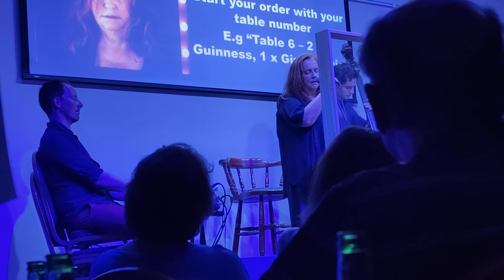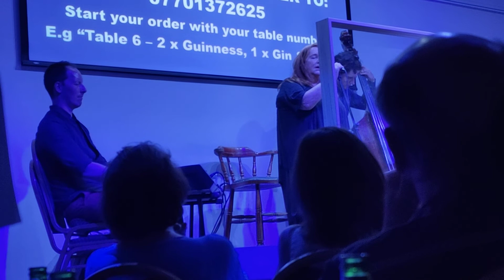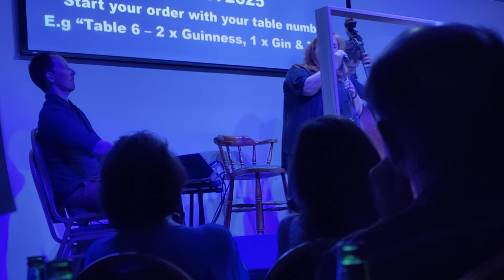Mary Coughlan, Love Will Tear Us Apart, Crumlin Road Gaol